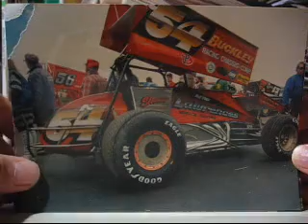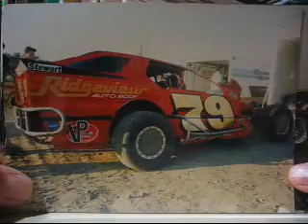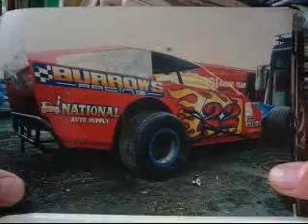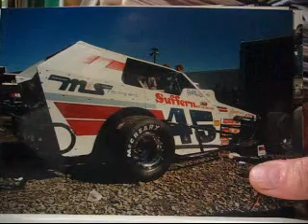Song Identification # 5 = Too Hot / Louise Mandrell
OMG - I had to really work to remember this one - must be getting old. However, it is Too Hot to Sleep by Louise Mandrell. Hope this helps! Scootersmom

THANKS A MILLION, Scootersmom :)